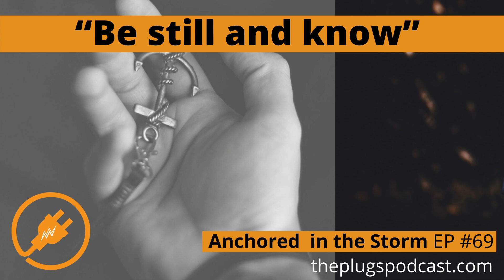Anchored in the Storm - (Episode 69)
Sommer @sommernicole5 and Chris walk through real life testimonies of what it means to stay anchored in the middle of the storm.